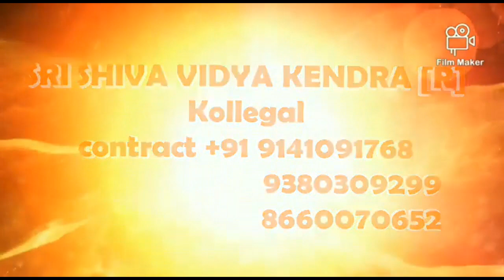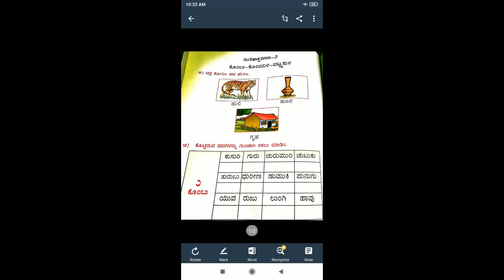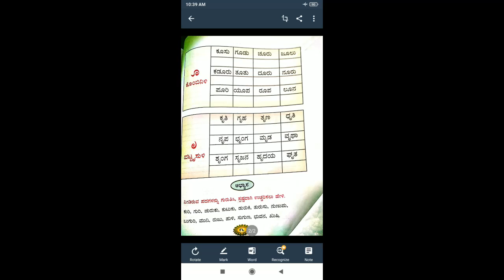1std KANNADA PART 1